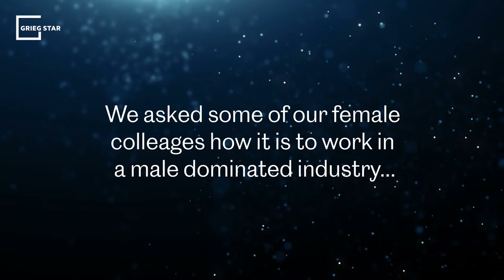Meet deck cadet Caiza Condecido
Deck cadet Caiza Condecido is on her first voyage as a cadet - with our Star Isfjord. An article about the first Filipina Chief Engineer made her want to become like her. "And here I am pursuing my dream," she says.

According to the Seafarer Workforce Report from BIMCO and the International Chamber of Shipping, there will be a need for an additional 89,510 officers by 2026 to operate the world merchant fleet. That should open the doors for more female seafarers. But still, a lot of companies and male seafarers see the occupation as something that only suits men.

We need to breakthebias